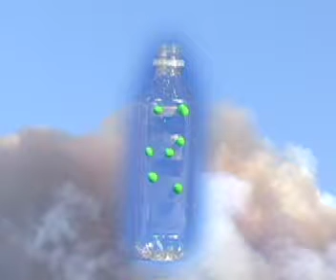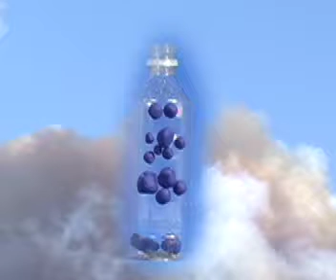Condensation...I Mean Clouds!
Thanks to the Science Fellowship of 619 for their great illustration of condensation.